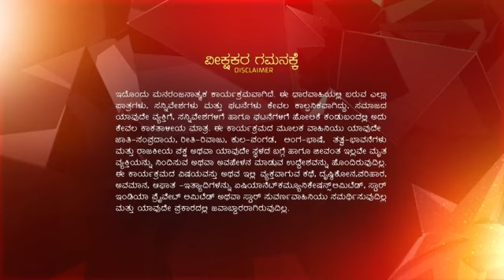Aramane_Gili_S1_E183_EPISODE_Reference_only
anti-piracy upload Aramane_Gili_S1_E183_EPISODE_Reference_only